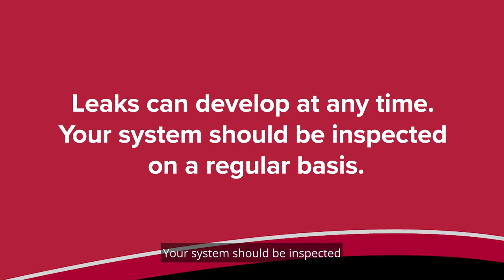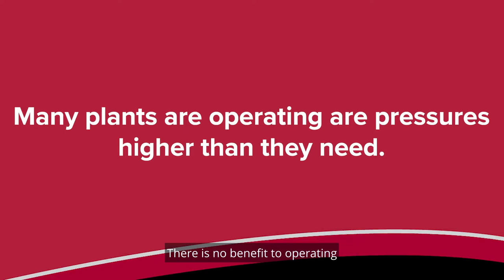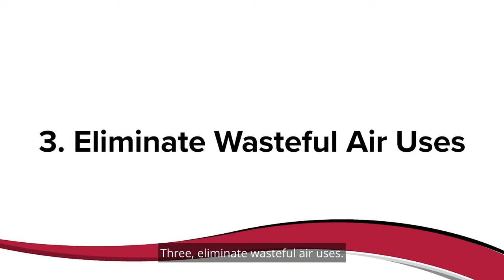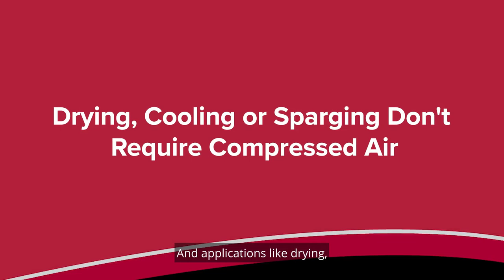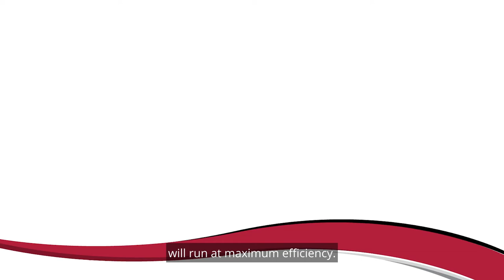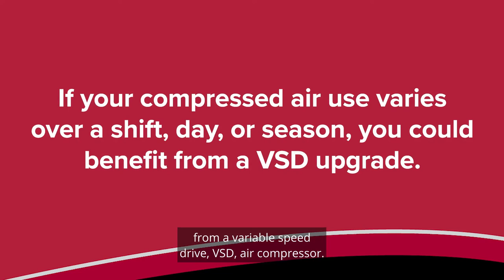5 Ways to Reduce Compressed Air System Costs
Compressed air is the “fourth utility” for manufacturers—and by far the most expensive. But there are ways to reduce the cost of compressed air. Increasing the efficiency of your compressed air system could save thousands on your energy bills every year. Here are the top five opportunities for compressed air savings.